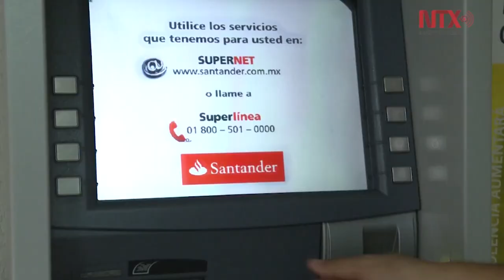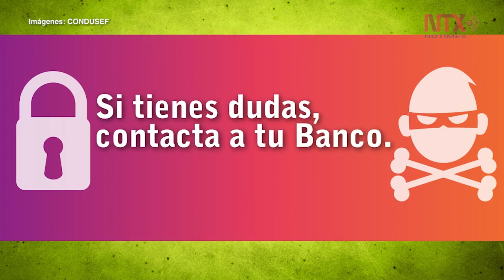Fraude financiero adopta nuevas técnicas para engañar usuarios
Los últimos años cerca de 6 millones de adultos fueron víctimas de fraude.